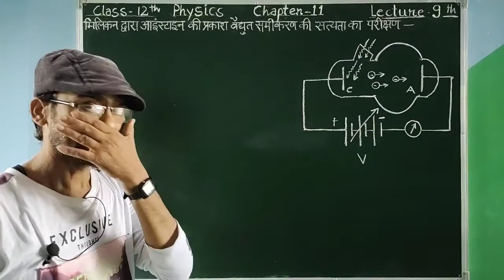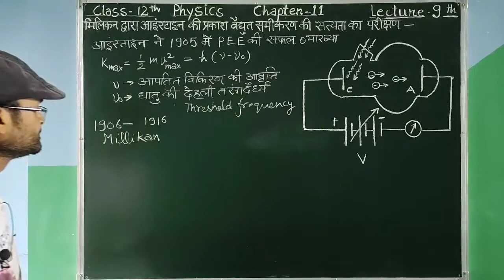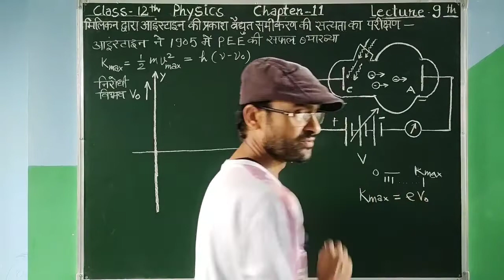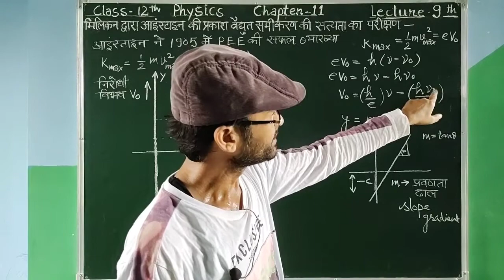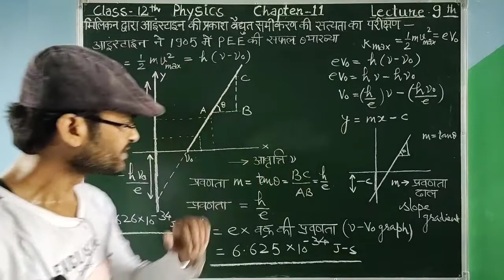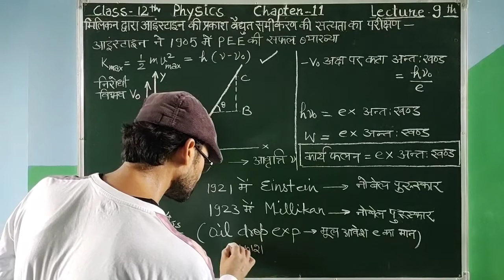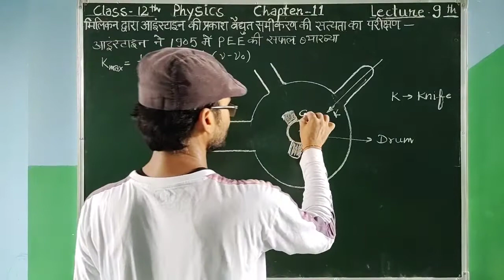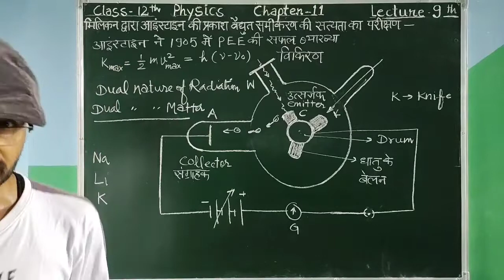09//मिलिकन द्वारा प्लांक नियतांक का प्रायोगिक निर्धारण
प्यारे छात्र-छात्राओं, सन 1906 से सन 1916 के मध्य मिलिकन द्वारा आइंस्टीन की प्रकाश विद्युत समीकरण को असत्यापित करने के लिए कई प्रायोगिक परीक्षण किए  जिसमें उन्होंने प्लांक नियतांक h का मान ज्ञात किया, जो कि उस समय अन्य संदर्भों से प्राप्त प्लांक नियतांक के मान के बहुत नजदीक था और आइंस्टीन की प्रकाश विद्युत समीकरण असत्यापित होने के बजाय सत्यापित हो गई।